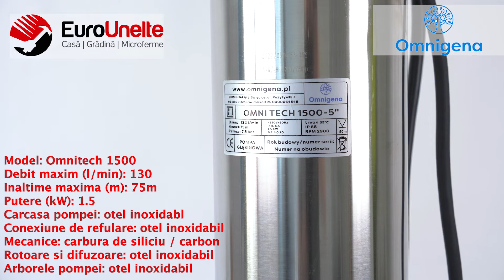POMPA SUBMERSIBILA OMNIGENA OMNITECH 1500-5, 230V, 1.5KW, DEBIT 130L/MIN, H REFULARE 75M